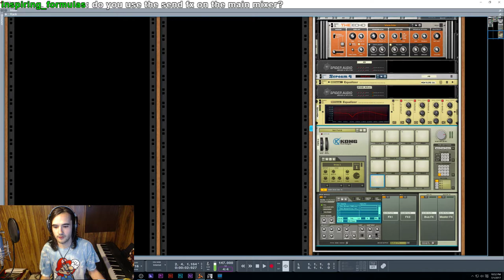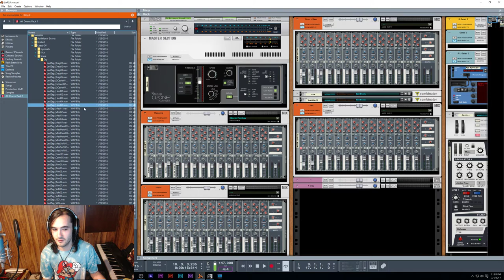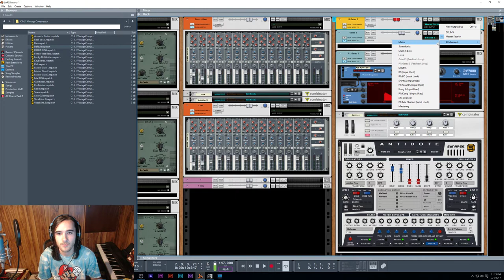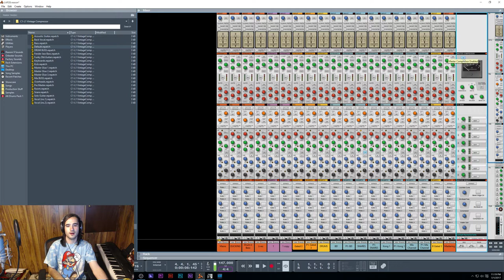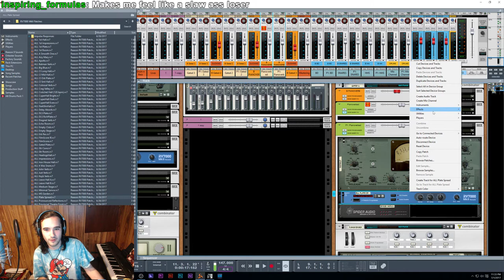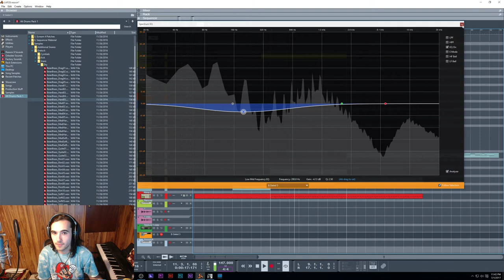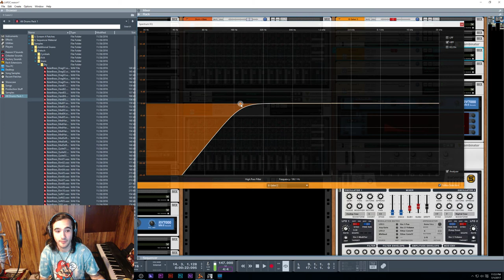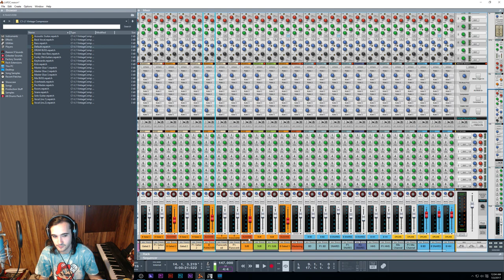"UNREASONABLE SONGS" 1 PART 1 REASON 9.5 MIX AND MASTERING TUTORIAL "Salty McSalterson""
In this video I take an old unfinished project and apply new knowledge to it! Many mixing and mastering tips as well as suggestions for keeping your songs organized.

Music and visuals by me, Joshua Reser.